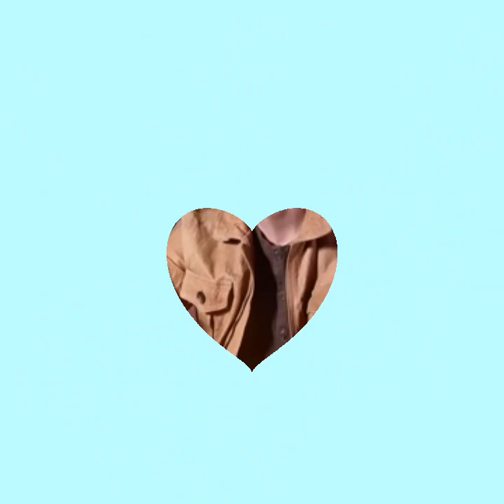Вираж *Алексей Гоман *